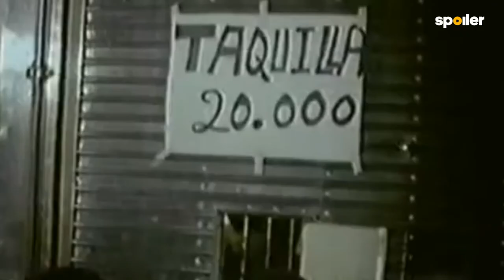Sergio Olhovich habla del regreso de Los Bukis y de la película sobre la banda| Entrevista Exclusiva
A propósito del regreso a los escenarios de Los Bukis, hablamos con Sergio Olhovich, director de la película sobre la banda que se estrenó en los 90 y que muy pronto se convirtió en una joya de culto.